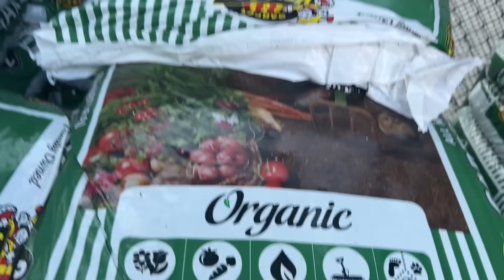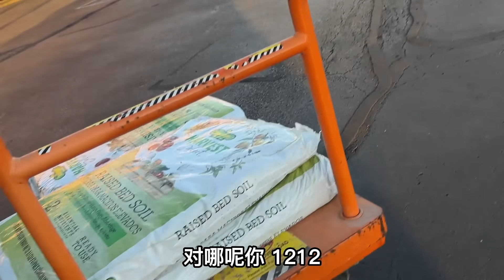美國生活：後院種地有著落了！買了5袋種植土，冬天了種點啥好呢